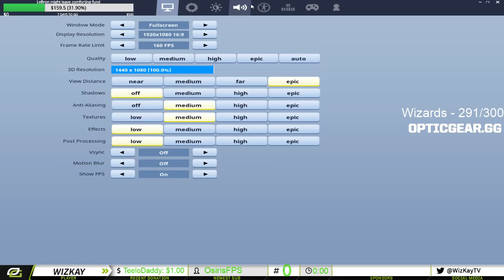OpTic WizKay & Secret Mongraal vs FaZe Clan | $20,000 KEEMSTAR Friday Fortnite Tournament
All likes, subs, and shares very much appreciated